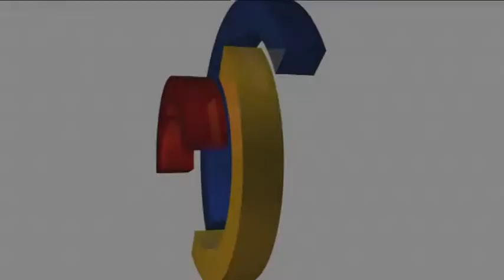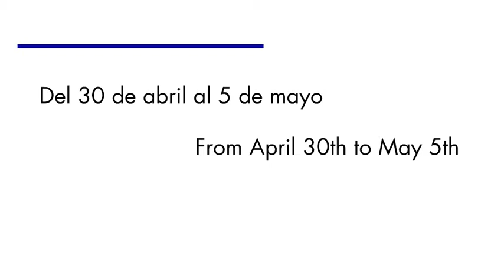Visita a Georgetown University, Boston College y Fordham University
Visita de los rectores de la Universidad de Deusto, la Universidad Pontificia Comillas y la Universitat Ramon Llull a Georgetown University, Boston College y Fordham University con el objetivo de consolidar el proyecto de agregación internacional Aristos Campus Mundus 2015.